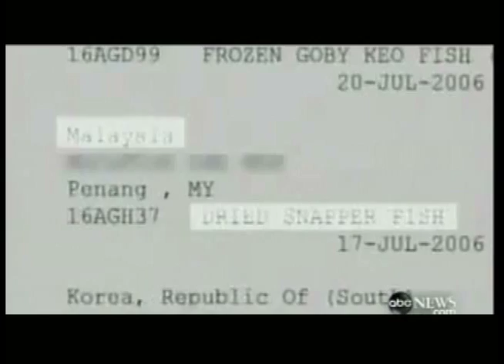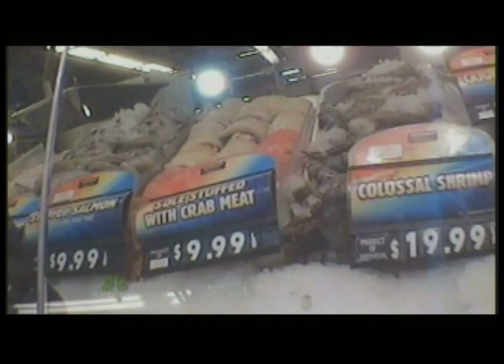Toxic Food Imports - Unregulated, Unchecked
There is no way for American consumers to detect when contaminated seafood finds its way to their dinner table at home or onto their plate at a restaurant, and the FDA which is supposed to monitor all of our food, has failed at the task of ensuring our food safety.

We do not currently have enough FDA inspectors to check all the fish that enters this country because there is not enough money to pay for them. A tariff on imported seafood could provide the funds to pay for these crucial, additional needed inspectors. This may make our seafood a little bit more expensive, but the cost is well worth it to avoid the long term complications that could arise from eating contaminated fish.

We can't stop this cheap seafood from entering our country because it has put our domestic fisheries out of business, and we can no longer meet our own needs. In addition, low prices on foreign seafood have made the importers of this seafood into multimillionaires who have a vested interest in continuing to bring this potentially dangerous seafood into the United States.

See what you are eating! You will be shocked at the thought of what this may be doing to you and your children, short and long-term. It is unconscionable to continue in this way. Demand that your representatives in Washington take action to protect your health and our economy! They must initiate a law in Congress to place tariffs on all imported fish. It would ensure our health and would create an umbrella under which domestic fisheries can be reestablished.